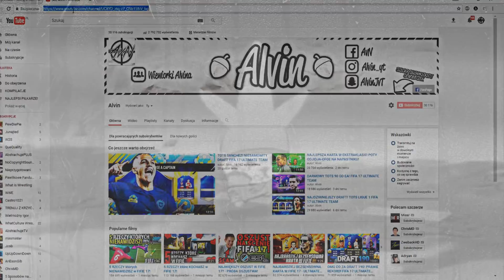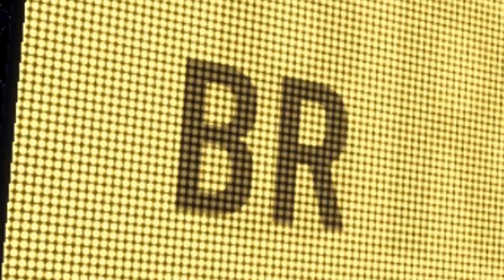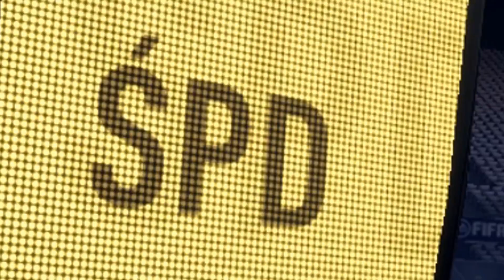CZERWONE WALKOUTY! FIFA 18 FUT CHAMPIONS PACK OPENING